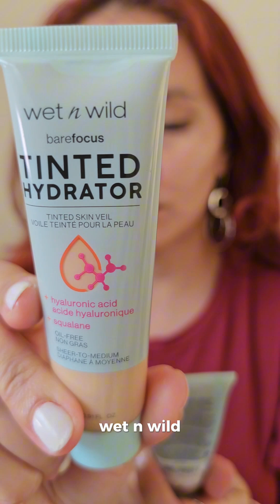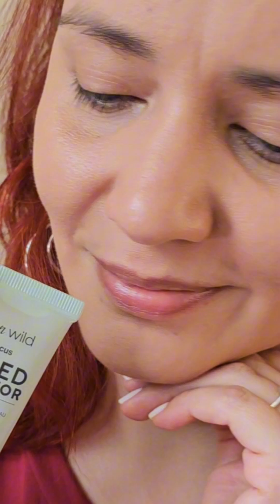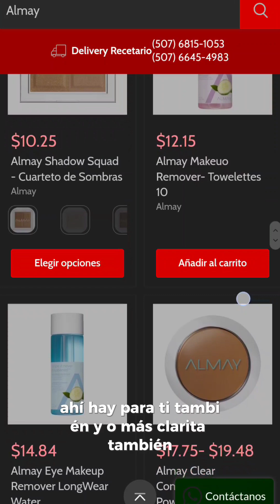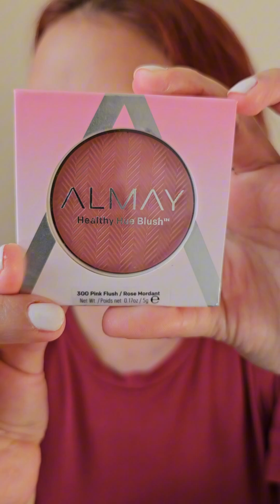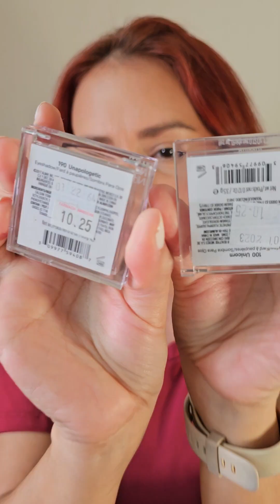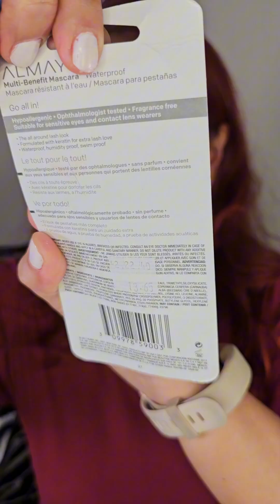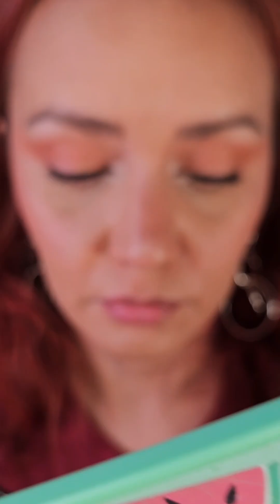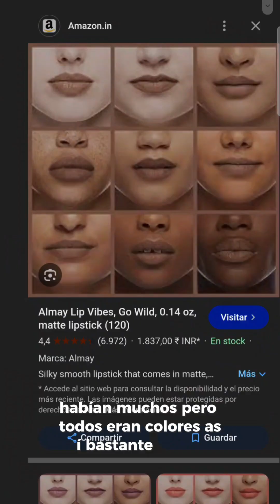Maquillaje con productos ALMAY 🙆‍♀️🫦👄💄🎨👀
Hola! les comparto un maquillaje con productos Almay
 ¿Qué vídeo te gustaría ver? ¡Comenta!
Nuestra etiqueta maquillartemas​​​​​​​​​​​​​​​​​​​​​​​​​​​
Tik Tok// Now: eclamateran / maquillartemas
Pinterest - Tumblr :  Maquillartemas
BeReal: hely179 Heclay Materan
Te invito a mis otros 2 canales:
HeclayMateran (personal)